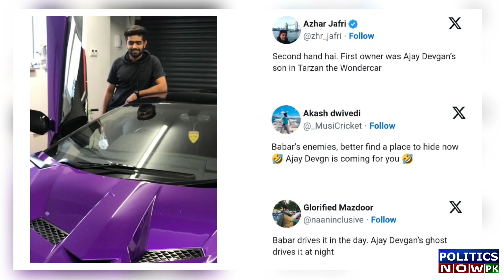Babar Azam gets his new Car Lamborghini Aventador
Video Includes:
Babar Azam New Car
Babar Azam Luxuary Car
Babar Azam Car Gift